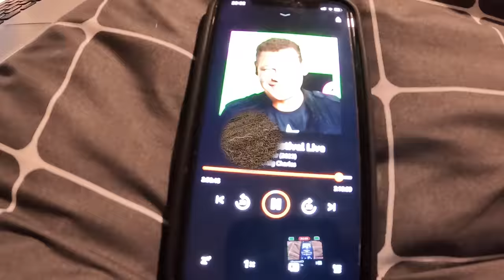A LOVELY LAKE DISTRICT WILDCAMP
Way Of The Sufi by @theearlypurple
A SMALL FELL WITH BIG VIEWS THIS, JUST A QUICK OVERNIGHTER WHICH TURNED INTO A REALLY CHILLED OUT CAMP, GREAT SPOT. A BIT WAFFLING AS USUAL, DRONE FOOTAGE IN MY OPINION ISNT VERY PROFESSIONAL BUT IM STILL LEARNING.
OVERALL IM HAPPY I DID THIS..